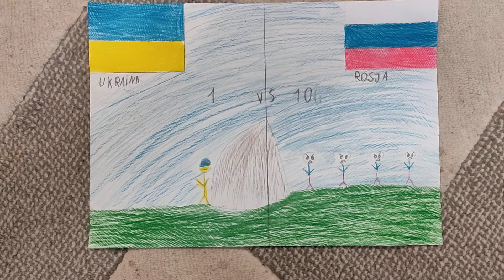1 Ukrainiec VS Armia putina